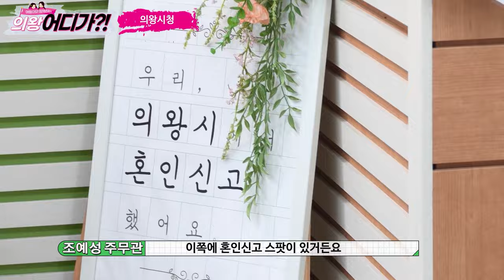뭐?😲 벌써 2023년이 끝났다고?😱 그럼 여기를 가봐야지😎 의왕시민을 위한 이 곳👨‍👩‍👧‍👦 게다가 새해인사까지?🙇 (의왕어디가?!ㅣEP. 06 의왕시청편)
0:00 타이틀
0:05 오프닝
1:15 종합민원실
2:10 직원 인터뷰
3:43 시장님 만남
7:20 시장님 새해인사
8:25 클로징

의왕어디가 시작한지 엊그제 같은데 벌써 12월이라니😧😩😳
그래서!💁💁‍♂️
애둥이가 의왕시민을 위해 불철주야 노력하는 의왕시청에 방문했어요👏🙌
거기에 새해를 맞아 전하는 시장님의 인사말씀까지?🙇
의왕시청이 궁금하다면 어서 어서 보세요~~

촬영을 위해 협조해주신
의왕시청 민원지적과, 내손1동 조예성, 문화관광과 송영주 주무관,
그리고 김성제 의왕시장님께 감사의 인사를 전합니다.